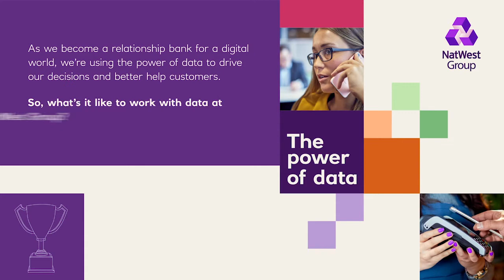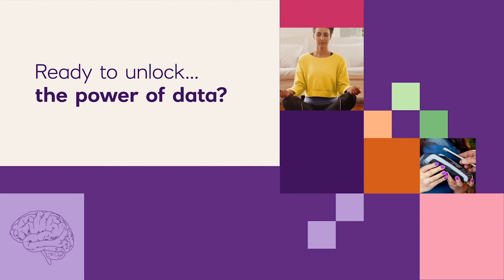The power of data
Data is at the heart of our organisation and our data teams don’t sit on the fringes. They're part of our strategic thinking and work on a variety of projects which give them the opportunity to stretch their skills.

The vast array of points of data at our fingertips, means we have some of the largest and richest data sets in UK banking and with that comes the opportunity to create powerful solutions to the challenges facing our customers, and our business.

With our award Data Academy, you'll get the tools you need to succeed and the support and development needed to thrive.

Hear from some of our Data Scientists and Data Engineers as they talk about what it’s like to work here and the exciting work that they do, then head over to our careers page to apply for one of our roles